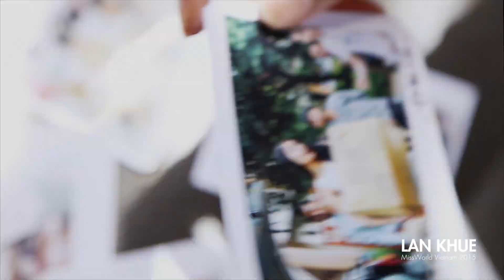VIETNAM, Trần Ngọc Lan Khuê - Contestant Introduction : Miss World 2015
Meet this year's contestant from Vietnam... Trần Ngọc Lan Khuê!

Miss World 2015 takes place in Sanya, China and it all begins on November 20, 2015, with the final show taking place on Saturday 19 December at the Grand Beauty Crown Theatre, Sanya, People's Republic of China.

OR Download the Miss World App! @